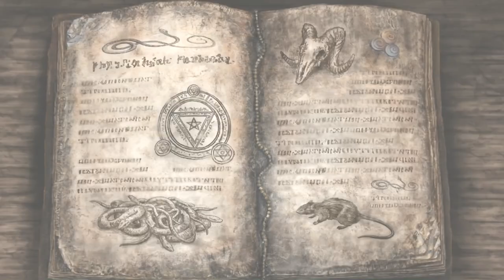Corpse Party: Blood Drive - Capítulo 1 - Parte 4 (EM PORTUGUÊS)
ATIVE AS LEGENDAS DO YOUTUBE
Série de Corpse Party: Blood Drive, o terceiro jogo da franquia Corpse Party, em português brasileiro.

Falta uma banda que una todas as tribos, como foi o Norvana